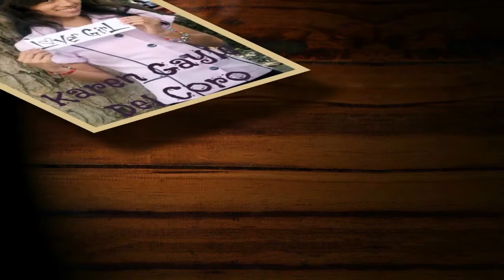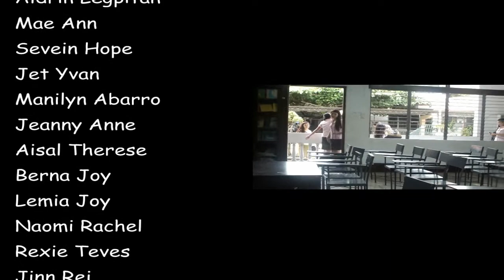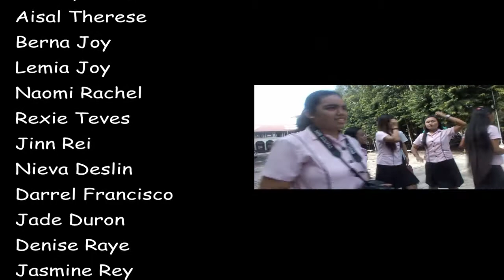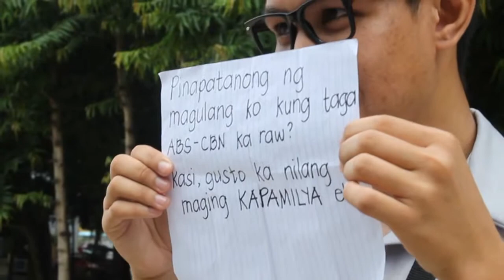BAB 1A Section Id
June 2013 was the first time we met, and since that our friendship is going stronger everyday. There are joy and tears. No one of us is perfect, but we're completing each others. We are BAB-1A and this is our section id.

Song : Saan Na Nga Ba Ang Barkada Ngayon by Sponge Cola & Minions - YMCA